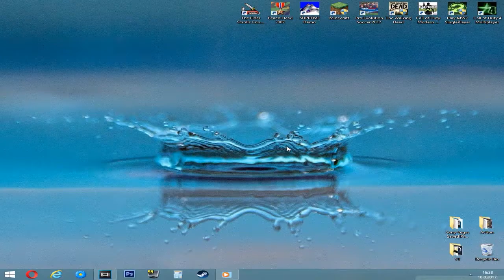How to Boost FPS in Minecraft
►MY SPECIFICATIONS:
► INTEL CORE 2 DUO CPU E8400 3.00GHz
► 4GB RAM/DDR2/667MHz/DUAL CHANNEL KINGSTON
► INTEL 4 SERIES INTERNAL CHIPSET 1GB [GMA 4500]
► 1x250GB/SAMSUNG/7200RPM/HARD DISK
IGNORE THIS:
A Fork in the Tale A Game of Thrones: Genesis A Hat in Time A Mind Forever Voyaging A Mind Forever Voyaging Ace of Spades Aces of the Pacific Act of War: Direct Action Act of War: High Treason Age of Empires Age of Empires II: HD Edition Age of Empires II: The Age of Kings Age of Empires II: The Forgotten Age of Empires II: The Conquerors Age of Mythology Age of Wonders Age of Wonders II: The Wizard's Throne Age of Wonders III Age of Wonders: Shadow Magic Alien Swarm Alan Wake Alpha Prime Amnesia: A Machine for Pigs Amnesia: The Dark Descent Anno 1503 Anno 1701 Antichamber ARMA: Armed Assault ARMA 2 ARMA 3 Assetto Corsa Call of Duty Call of Duty 2 Call of Duty 4: Modern Warfare Call of Duty: Black Ops Call of Duty: Black Ops 2 Call of Duty: Ghosts Call of Duty: Modern Warfare 2 Call of Duty: Modern Warfare 3 Call of Duty Online Call of Duty: United Offensive Call of Duty: World at War CarneyVale: Showtime Champions of Krynn hivalry: Medieval Warfare Cities in Motion Civilization III Civilization III: Conquests Civilization III: Play the World Civilization IV Civilization V Civilization V: Brave New World Civilization V: Gods & Kings The Club Cobalt Command & Conquer: Tiberian Sun Command & Conquer: Renegade Command & Conquer Commandos: Behind Enemy Lines Commandos: Beyond the Call of Duty Commandos: Strike Force Company of Heroes Company of Heroes 2 Contagion Counter-Strike Counter-Strike: Condition Zero Counter-Strike Online Counter-Strike:Source Counter-Strike: Global Offensive Crusader Kings Crysis Crysis 2 Crysis 3 Curse of the Azure Bonds Dark Sun Online: Crimson Sands Dark Sun: Shattered Lands Daryl F. Gates' Police Quest: SWAT Day of Defeat Day of Defeat: Source DayZ Dead Island Deadlight Dear Esther Death Knights of Krynn Deathmatch Classic Defcon Delta Force Delta Force 2 Delta Force: Black Hawk Down Delta Force: Black Hawk Down: Team Sabre Delta Force: Land Warrior Delta Force: Task Force Dagger Delta Force: Xtreme Deus Ex Deus Ex: Invisible War Deus Ex: Human Revolution Diablo Diablo II Diablo III Digital Combat Simulator Dino D-Day Dirt 3 Divinity: Original Sin Doom Dota 2 Dragon Age: Origins Dragon Age: Origins – Awakening Dragon Warrior II Dragon Warrior III Dragon Quest IV: Chapters of the Chosen Dragon Quest V: Hand of the Heavenly Bride Duke Nukem Dungeon Keeper Dungeon Keeper 2 Dungeons & Dragons Online An Elder Scrolls Legend: Battlespire The Elder Scrolls II: Daggerfall The Elder Scrolls III: Bloodmoon The Elder Scrolls IV: Oblivion The Elder Scrolls V: Skyrim Empire Earth Empire Earth II Empire Earth III Empire: Total War Enclave Endless Space Euro Truck Simulator Euro Truck Simulator 2 Europa Universalis Europa Universalis IV Eye of the Beholder III: Assault on Myth Drannor Fallout Fallout 3 Fallout: New Vegas Far Cry Far Cry 2 Far Cry 3 Far Cry 3: Blood Dragon Fiesta Online Five Nights at Freddy's Final Fantasy Fistful of Frags Flatout For The Glory: A Europa Universalis Game The Forest Garry's Mod Goat Simulator Gothic Arcania: Fall of Setarrif Grand Theft Auto Grid 2 Half-Life Half-Life 2 Halo 2 Hitman: Absolution Icewind Dale Just Cause 2 James Bond 007: Nightfire Killing Floor League of Legends The Legend of Zelda The Lord of the Rings Online Mass Effect Magicka Super Metroid Medal of Honor Medieval: Total War Metal Gear Metal Gear Solid 2: Substance Minecraft Need for Speed: Porsche Unleashed No More Room in Hell Next Car Game Operation Flashpoint: Cold War Crisis Payday: The Heist Path of Exile PlanetSide 2 Pokémon Gold and Silver Portal 2 Portal Quake 4 Quake 1 Quake 2 Quake 3 Red Orchestra 2: Heroes of Stalingrad Rust Rome: Total War: Alexander Saints Row: 4 Silent Hunter SimCity 4 Sims Sleeping Dogs S.T.A.L.K.E.R.: Shadow of Chernobyl Star Wars: Knights of the Old Republic II – The Sith Lords Stronghold: Crusader SWAT 4 Super Meat Boy Space Engineers System Shock 2 Team Fortress 2 Terria Thief: The Dark Project Tom Clancy's Splinter Cell Tomb Rider Torchlight II Tropico TrackMania Nations Forever ÜberSoldier Unturned Unreal Tournament 4 Dont Starve